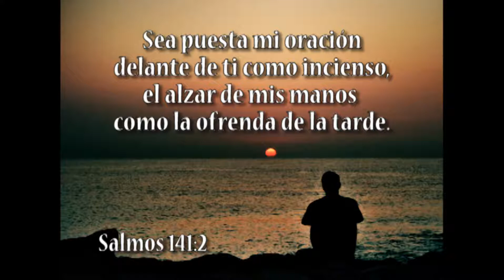ATARDECER música original por Edwin Cujcuy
Dedicado al creador de TODO. mi SALVADOR Y DIOS. con cariño para todos
los que gustan de mis composiciones.